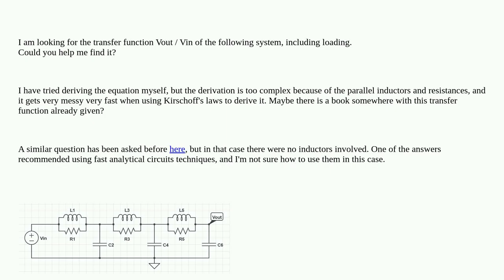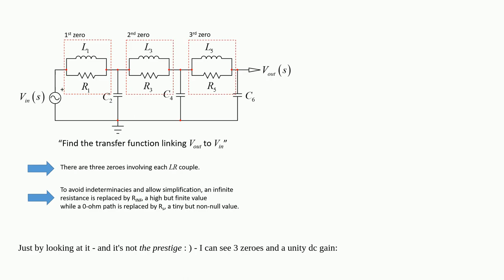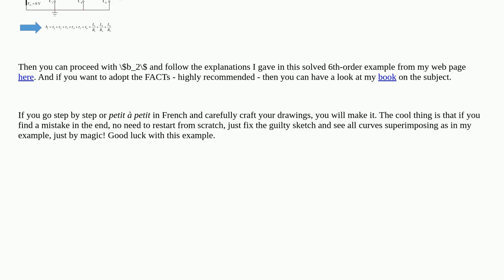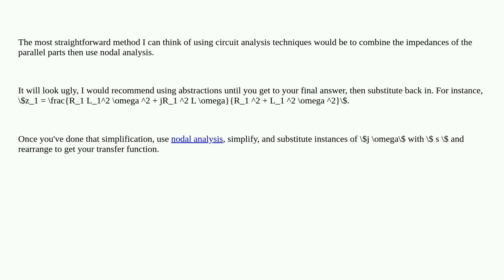Electronics: Transfer function of three cascaded filters (including loading)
Transfer function of three cascaded filters (including loading)

A special thanks goes out to the community

  circuit-analysis filter transfer-function